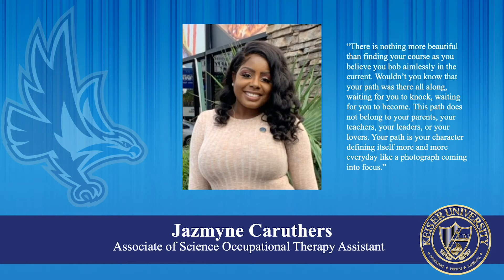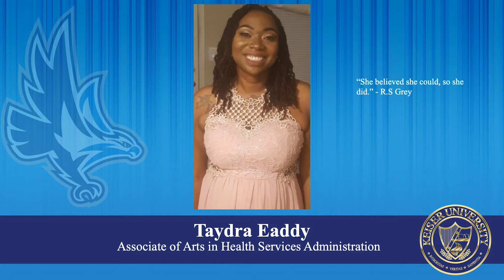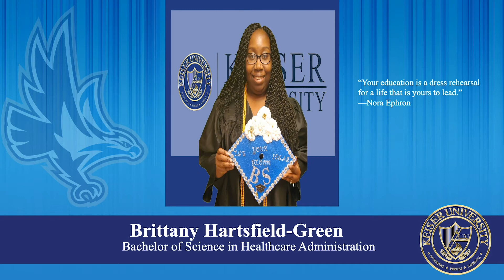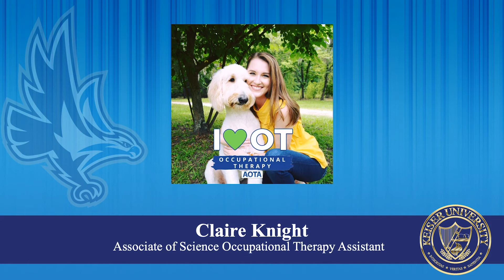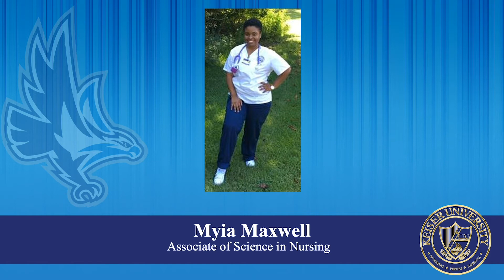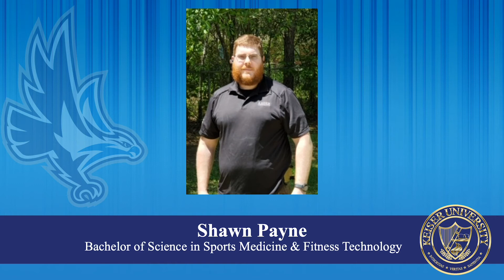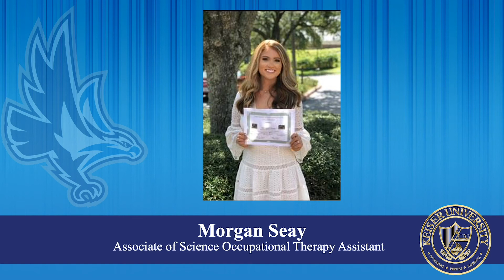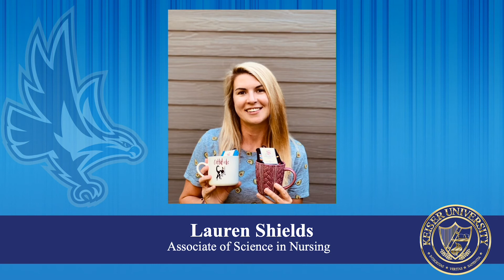Keiser University TALLAHASSEE Grad Celebration 2020